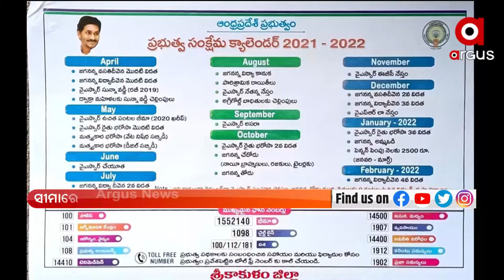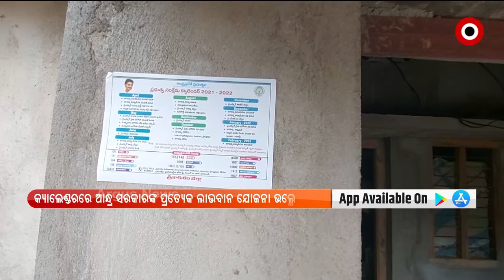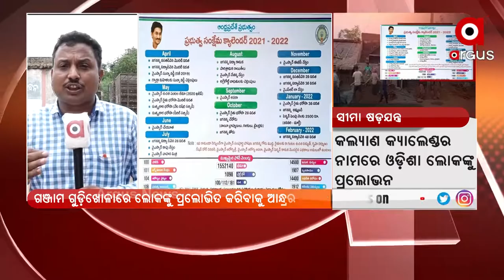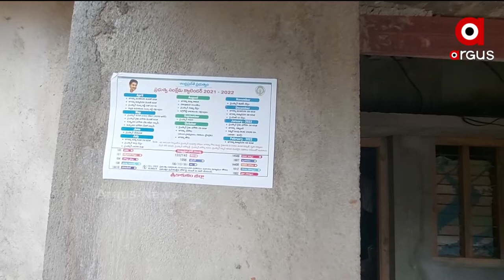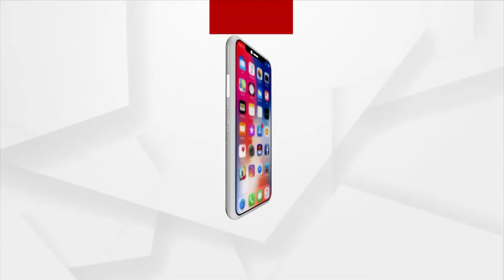MATA : ସୀମା ବିବାଦ !